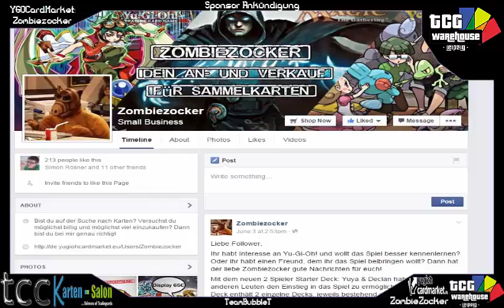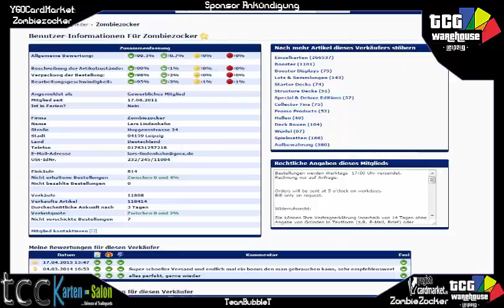TBT: Zombiezocker & TCG Warehouse Sponsor Ankündigung Yu-Gi-Oh! (German/Deutsch)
ihr habt die Logos vllt schon gesehen oder unser neues Banner
aber hier noch einmal die offizielle Ankündigung zu unserem neuen Sponsor Zombiezocker und seinem Shop TCGWarehouse
hier alle seine Links:
Zombiezocker & TCGWarehouse:
Unsere App:
unsere Blog Artikel auf Gate to the Games:
Karten-Salon:
YGOCardMarket
TradingCardCore
unsere Facebook Seite:
Partner Seite:
►DevPro: BadBoyBudha
►Dueling Network: KidRainen
►etcg: OMGTeamBubbleT
►Hearthstone: BadBoyBudha#2639
-thanks